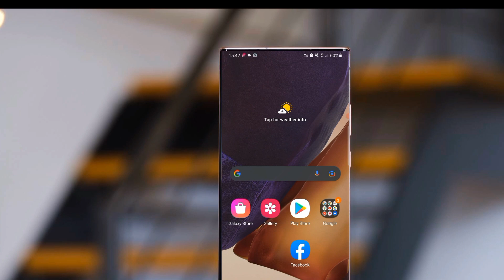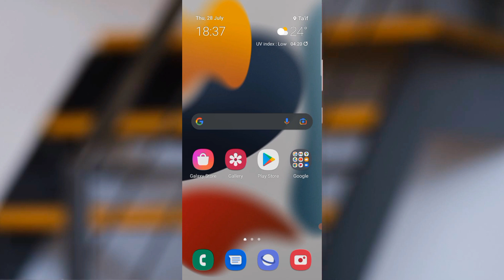Haala Battery Bilbila kessani itti Haarohmsitan